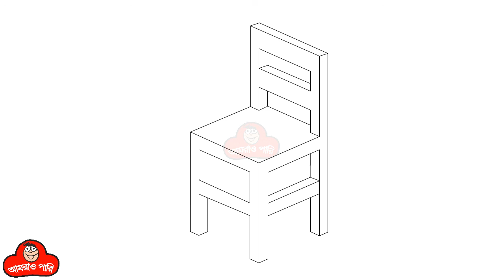How To Draw A Chair Easy | Drawing for Kids and Toddlers - Simple Drawing - Step By Step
how to draw a chair easy

This tutorial is specially design for those who want to learn how to draw a wood chair. If you want to learn how to draw a chair then this is the best place. The video is unique and quite slow so that everyone can understand. You can see the video frequently for understand all the techniques. Anyone can follow this tutorial for learning rose drawing.

The preparation is pretty shortcut. You only need a pencil, drawing paper, eraser and color pencil to start. You can pause the video whenever you need or replay if you miss anything.